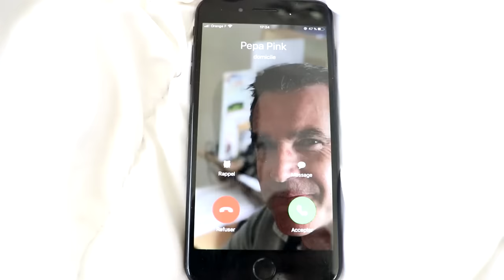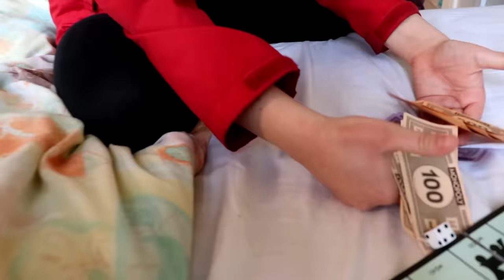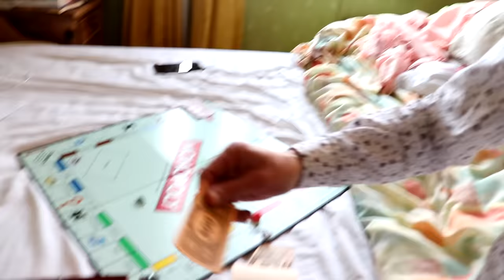ON ADOPTE UNE NOUVELLE SŒUR - DEMI SŒUR ? [SKETCH HUMOUR]